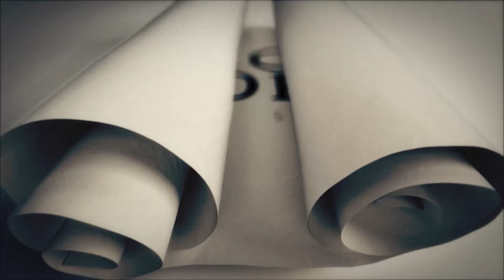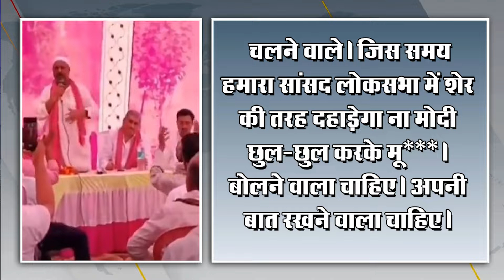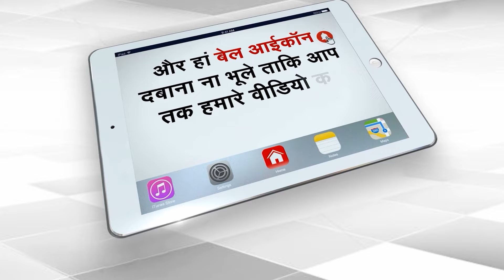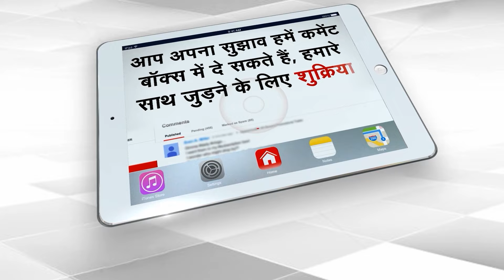सपा नेता हाजी रजा के बिगड़े बोल, PM Modi को लेकर की गंदी टिप्पणी | Capital TV Uttar Pradesh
In Fatehpur, Uttar Pradesh, Samajwadi Party leader and notorious history-sheeter land mafia Haji Raza has made derogatory remarks against Prime Minister Narendra Modi. Its video is going viral on social media. There is anger among BJP leaders after the video surfaced. After receiving a complaint from the BJP, the police have registered a case against Raza.